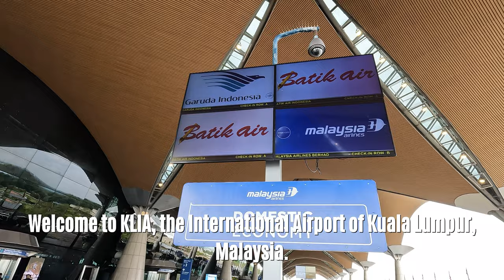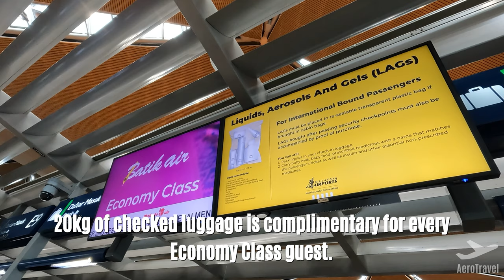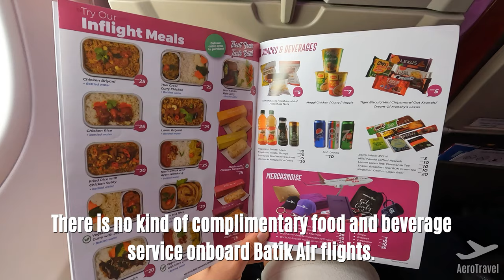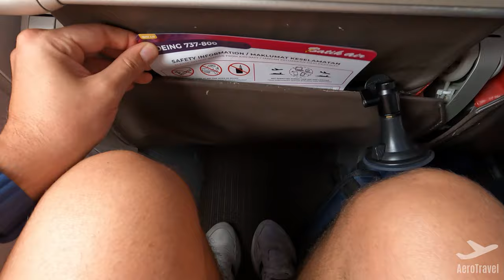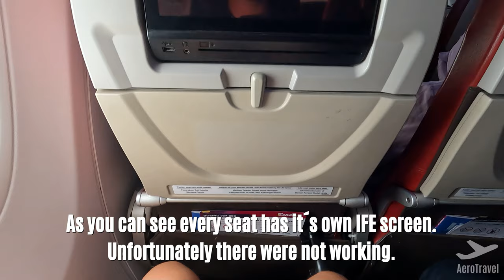BATIK AIR MALAYSIA | KUALA LUMPUR - LANGKAWI | BOEING 737-800 | ECONOMY CLASS | TRIPREPORT 4K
✈️ Aircraft: Boeing 737-800
✈️ Registration: 9M-ZDD
✈️ Airline: Batik Air Malaysia (OD)
🛫 From: Kuala Lumpur, Malaysia (KUL)
🛬 To: Langkawi, Malaysia (LGK)
✈️ Flight-number: OD 2206
💺 Seat: 9A
💵 Price of the flight (incl. 20kg of checked luggage): ca. 25€

► My equipment ◀︎